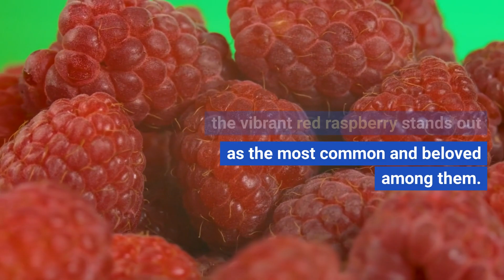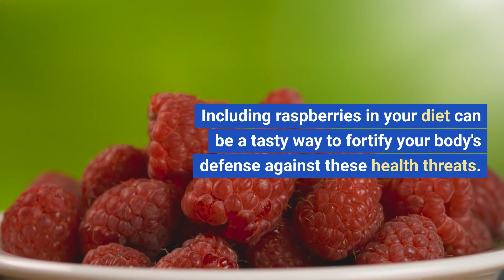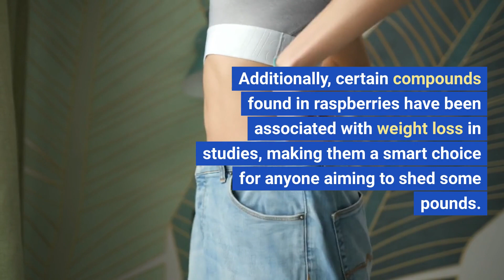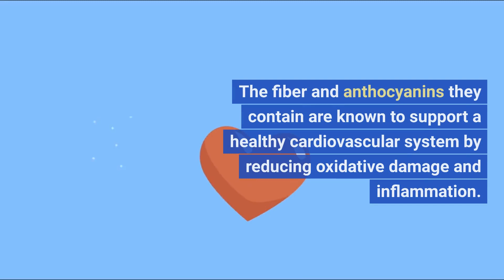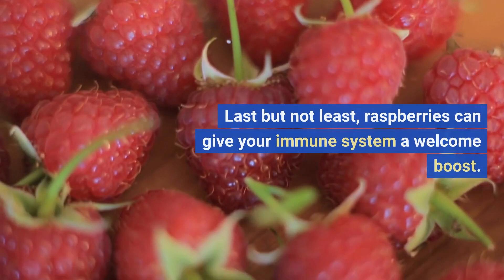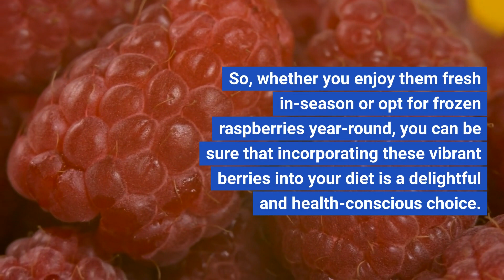Unveiling the Hidden Benefits of Rasberries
Unveiling the Hidden Benefits of Raspberries

Raspberries, those delectable and tangy fruits belonging to the rose family, are truly a delightful gift from nature. They come in a variety of colors, but the vibrant red raspberry stands out as the most common and beloved among them. Cultivated mainly in the sunny states of California, Washington, and Oregon, these little berries have a limited shelf life, making summer and fall the perfect seasons to indulge in their sweet and tart flavors.

While raspberries are already well-known for their delicious taste and versatility in recipes, there's so much more to these little wonders than meets the eye. In this article, we'll uncover the remarkable health benefits of raspberries that often go unnoticed, but are no less impressive.

One of the key superpowers of raspberries lies in their high antioxidant content. They are packed with essential antioxidants like vitamin C, quercetin, and ellagic acid, which are mighty warriors in the fight against oxidative stress. By battling free radicals in our cells, these antioxidants help reduce the risk of various diseases, including cancer, diabetes, and heart disorders. Including raspberries in your diet can be a tasty way to fortify your body's defense against these health threats.

Another fantastic feature of raspberries is their abundant fiber content. Just a single cup of raspberries provides a whopping 8 grams of dietary fiber. This fiber not only supports a healthy digestive system but also aids in weight management by promoting a feeling of fullness. Additionally, raspberries foster the growth of beneficial gut bacteria, which plays a crucial role in enhancing overall gut health and boosting immunity.

But wait, there's more! Raspberries have also been associated with anti-cancer properties. The antioxidants found in these berries, especially the red ones, have shown promise in inhibiting the growth of cancer cells, particularly in breast, colon, stomach, and oral cancers. This impressive attribute could potentially be a valuable addition to the arsenal of cancer-fighting foods.

For those dealing with arthritis or joint discomfort, raspberries might be a natural source of relief. Thanks to their anti-inflammatory properties, raspberries can help alleviate arthritic symptoms by inhibiting the enzyme COX-2 responsible for inflammation and pain. Incorporating these delightful berries into your diet might bring some much-needed comfort to those achy joints.

As if that's not enough, raspberries can also be an excellent companion in your weight loss journey. Low in calories and high in water and fiber, they make for a satisfying and nutritious snack that won't sabotage your efforts. Additionally, certain compounds found in raspberries have been associated with weight loss in studies, making them a smart choice for anyone aiming to shed some pounds.Please watch the video to the end to find out the other remarkable benefits of rasberries